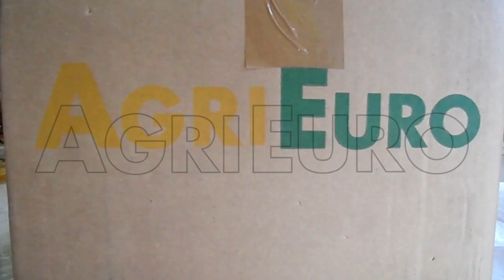Come montare i filtri per vino sulla Rover Colombo 12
La grande novità della nuova pompa Rover Colombo è la relizzazione del girante in posizione invertita rispetto al vecchio modello.

Il filtro è di tipo professionale con 13 piastre realizzate in PVC di primissima qualità.

Il montaggio è extra-rapido, la sostituzione dei cartoni è immediata e soprattutto sono state ridotte drasticamente le fuoriuscite di liquido durante l'operazione di filtraggio.

Esso è adatto per il filtraggio di qualsiasi liquido alimentare, primo fra tutti il vino.

La pompa, scollegandola dal filtro, può anche essere utilizzata come comune pompa da travaso.

Può contenere fino a 12 cartoni filtranti. Si possono inoltre montare cartoni filtranti di svariati tipi per ottenere diversi tipi di risultato.

La pompa può funzionare anche con un numero inferiore dei 12 cartoni filtranti per cui è predisposta. Se ne possono montare ad esempio 10, oppure 8, oppure 6. Basta sfilare le piastre desiderate. La qualità del filtraggio resta sempre identica, diminuirà soltanto la quantità filtrata all'ora.

Utilizzando ad esempio solo 7 piastre (quindi 6 cartoni, la metà), otterremo una produzione oraria di litri filtrati pari alla metà. Ma in alcuni casi ciò può permettere di risparmiare nell'uso di cartoni filtranti.